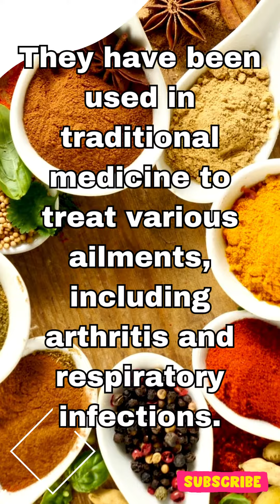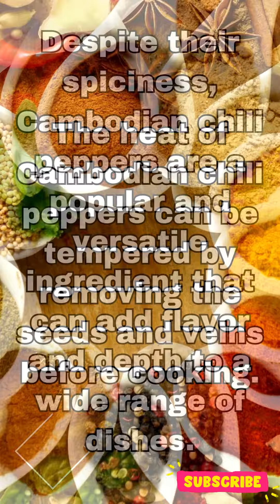Spice Up Your Knowledge: Discovering the Heat of Cambodian Chili Peppers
Have you ever tasted a Cambodian chili pepper? If not, you're missing out on one of the most flavorful and fiery ingredients in Southeast Asian cuisine. In this video, we'll explore the unique characteristics and history of Cambodian chili peppers, from their use in traditional dishes to their health benefits. Learn about the different types of peppers, the science behind their heat, and how to incorporate them into your own cooking. Whether you're a seasoned spice lover or a curious foodie, this video will leave you with a newfound appreciation for the heat of Cambodian chili peppers.